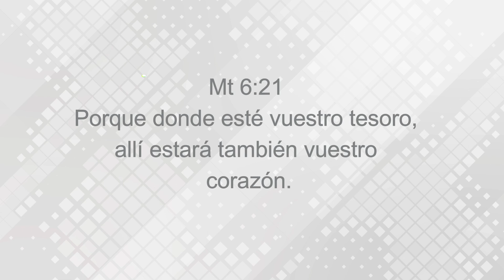¿Dónde Está Tu Corazón